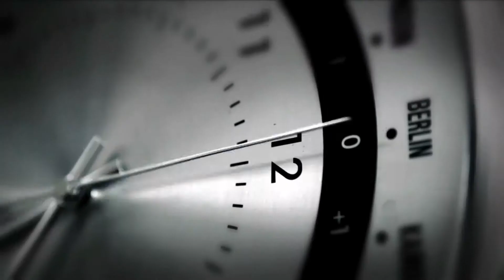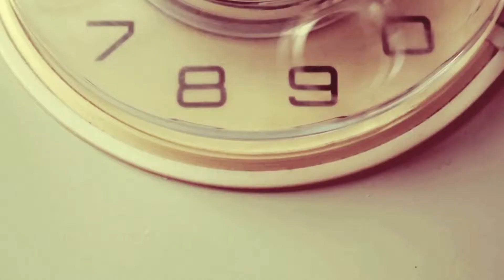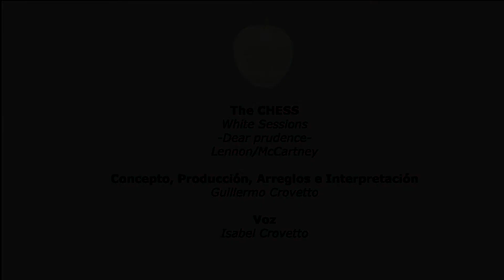Dear Prudence - The Chess - White Sessions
Versión acústica del tema "Dear Prudence" de The Beatles a cargo de la banda granadina "The Chess" dentro de su proyecto "White Sessions"